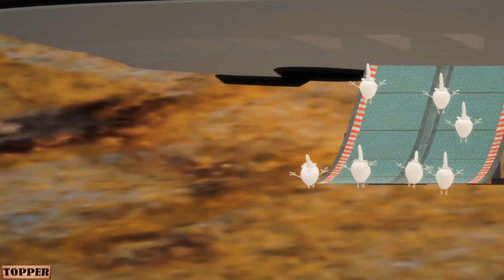TOPPER - "As Cute As The Dickens"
Miles agrees to Pecker's demands to surrender Lisa for Marriage.